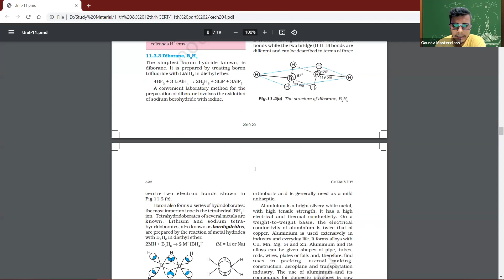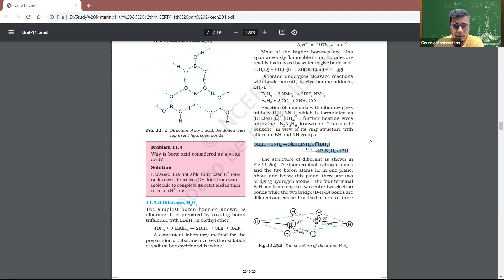P BLOCK_L/03 BY PROF. SHIVAM (09.10.21)